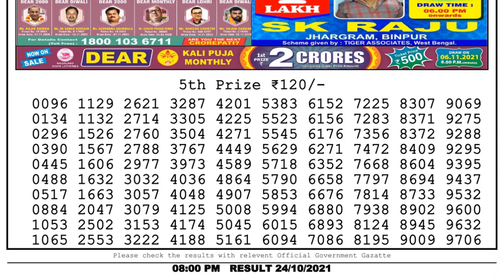Lottery Sambad Night 8pm 24.10.21 Nagaland State Lottery Result